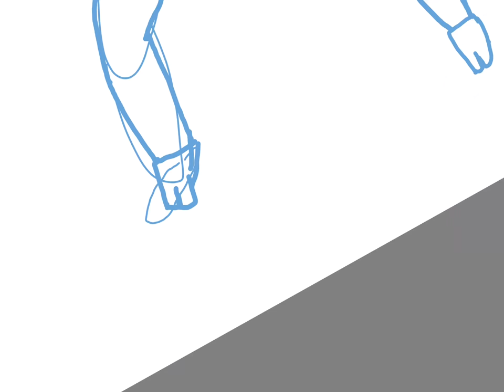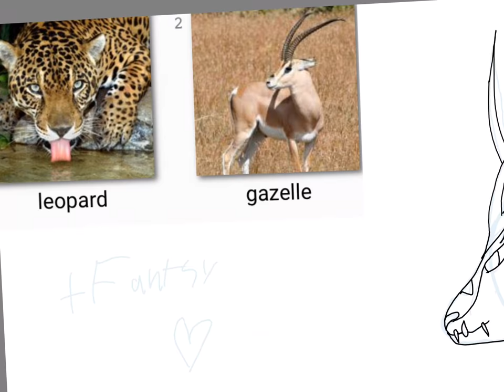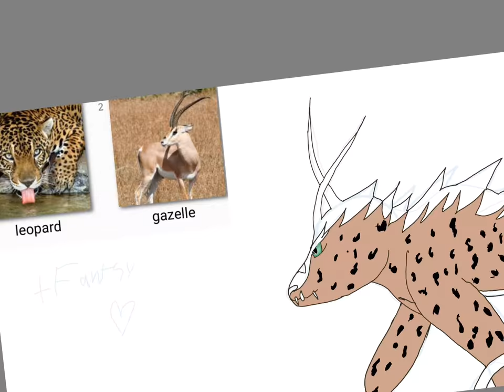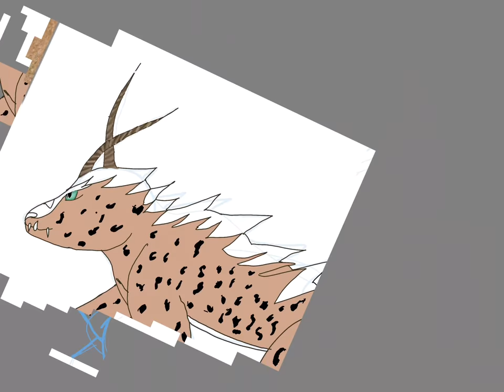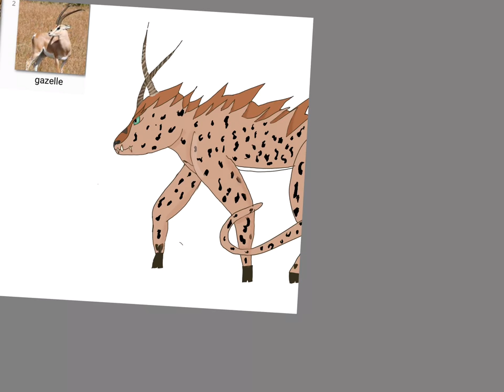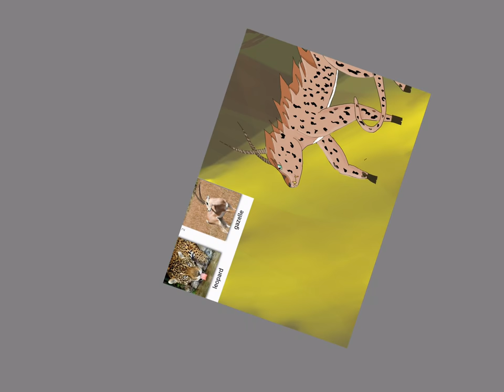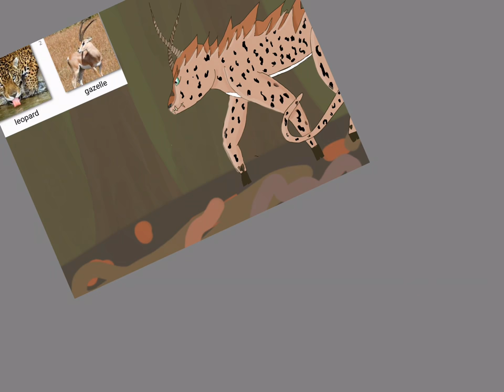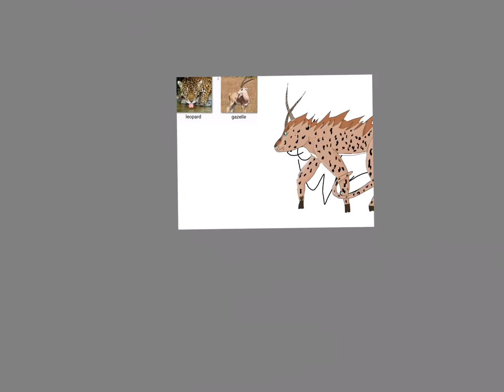Leopard and Gazelle Combined (+ my own fantasy twist)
Hi everyone! Sorry I was to lazy to edit the vid ;-; so sorry! Hope you enjoy!